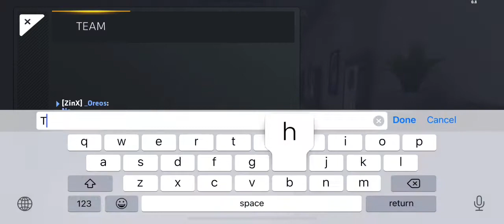Critical Ops -Gold 3 GamePlay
Editing app: Video leap